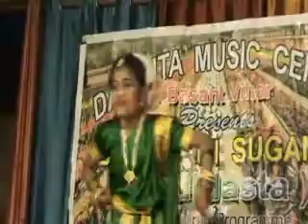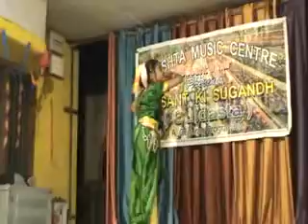Lavani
By Yashwani
Dakshta Music Centre
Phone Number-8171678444